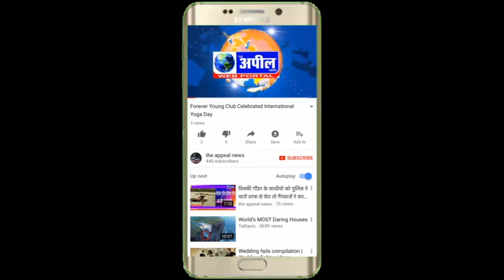बठिंडा में मालगाड़ी का एक डिब्बा पटरी से उतरा | The Appeal News Paper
Cameraman  Khan
Reporter        Kapil
Edit By           Tinku